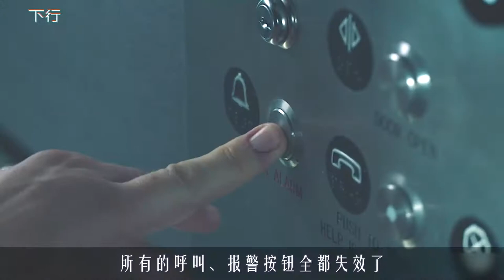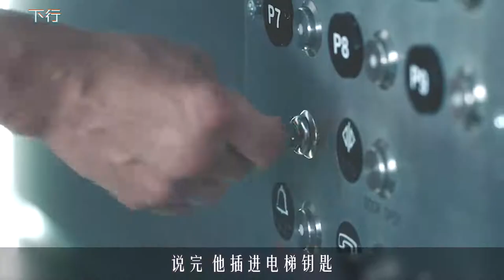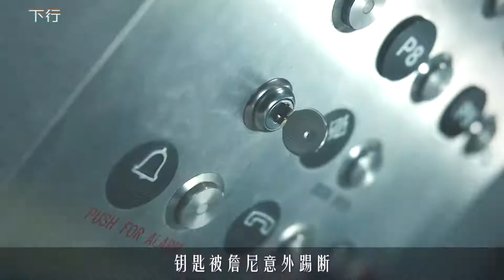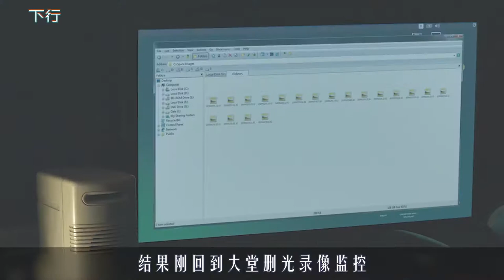男女被困电梯3天，得救后直奔监控室，删光所有监控录像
《下行》
出自美剧《走进黑暗第一季》